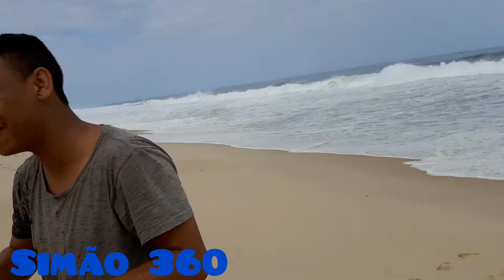Praia da Barra De Maricá Rio de Janeiro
Praia da Barra De Maricá

Crispim Solução Capilar Perucas e Prótese.

Facebook Instagram Simão viajante
Canal De viagem Mostrando Lugares por onde tenho passado.
Pontos turísticos , Dica de Turista , Estrada do Brasil .
Mostrando como estão as estradas do Brasil .
Viajando com um Caminhão Foton aumark 3.5 14 St
Clube Do Foton Brasil no Facebook